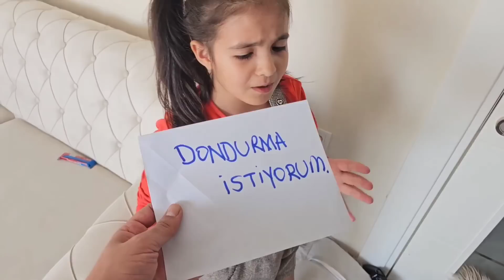ماما جابت بيبي - جنى مقداد | طيور الجنة